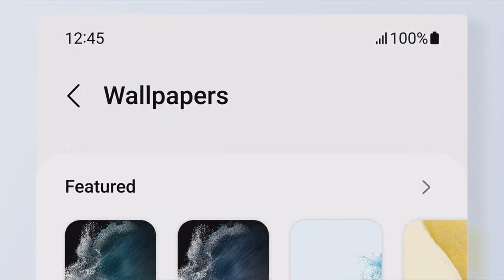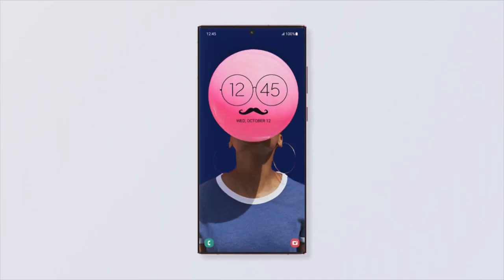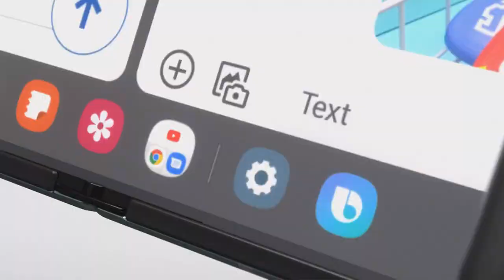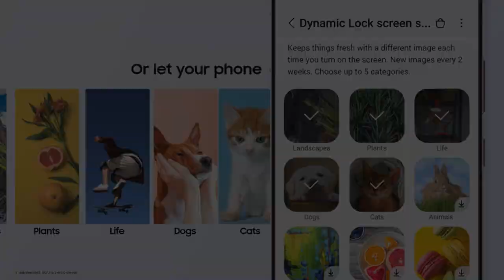واجهة سامسونج وان يو اي 6.0 قائمة الهواتف التي ستحصل على التحديث😲🔥📲One UI 6.0 List 2023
تحديث سامسونج وان يو اي 6 يصل لهواتفكم من فئة اي🔥📲😲One UI 6 Galaxy A 2023
ميزات خرافية في  تحديث سامسونج وان يو اي 6 الجديدد🔥📲😲ONE UI 6 FEATURES 2023
واجهة سامسونج  وان يو اي  6 أول تطبيق في التحديث الجديد😲🔥📲ONE UI 6
تحديث واجهة سامسونج وان يو اي 6 الموعد قائمة الهواتف المؤهلة للتحديث🤩🔥📲One UI 6
اندرويد 14 يجلب ميزات خرافية لهواتف سامسونج🤩📲🔥Android 14 & One UI 6.0 2023